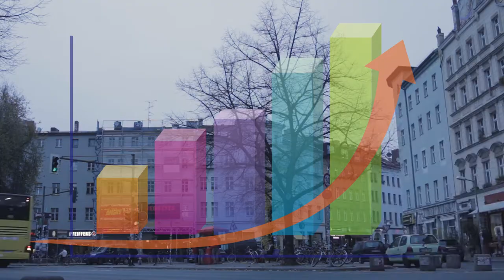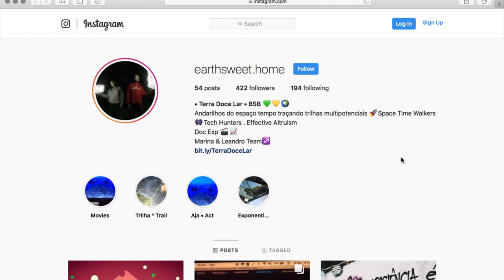Earth Sweet Home / Terra Doce Lar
Vamos precisar das mãos de todos para mudar o mundo pra valer. Terra Doce Lar é um documentário colaborativo com o objetivo de impactar positivamente a vida de bilhões de pessoas. Quer fazer parte desse movimento?

* We're gonna need everyone's hands to change the world for real. Terra Doce Lar is a collaborative documentary with the objective to impact positively the lives of billions of people.

Text: Marina Miranda
Edit and animations: Leandro Lima
Ilustration and Design: Gabriel Marques